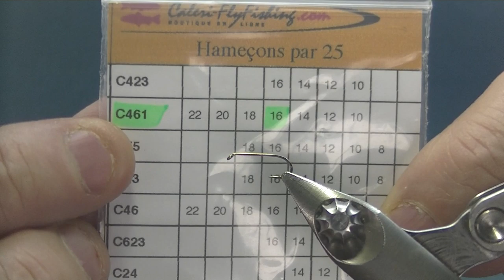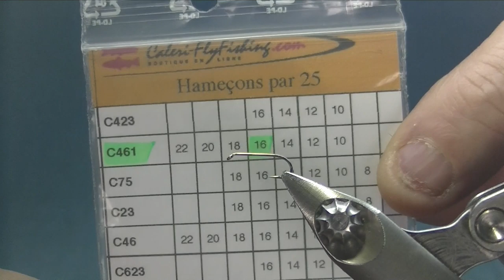la Grise (fly tying)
Cette vidéo traite de la Grise (fly tying)